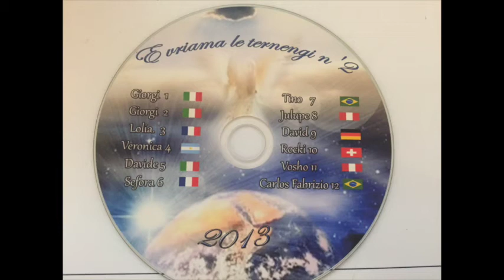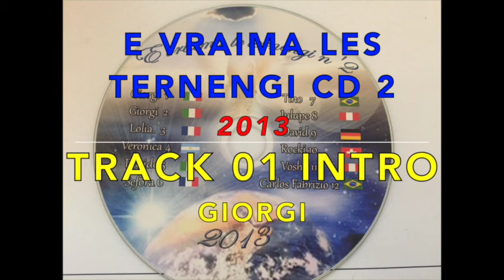KHANGERY E VRAIMA LES TERNENGUI CD 2 TRACK 01